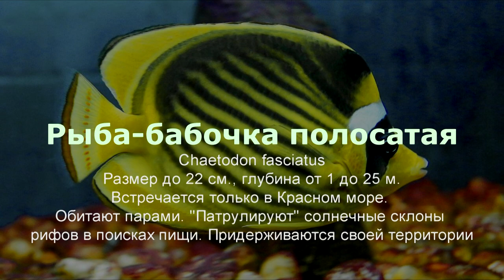Рыба-бабочка полосатая Подводная видеоохота на рифе отеля Veraclub Queen Sharm